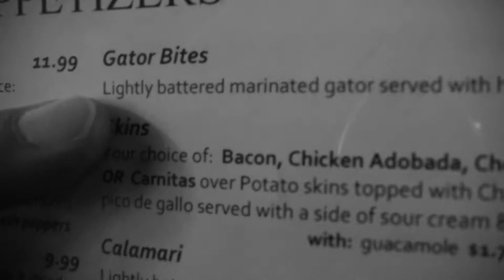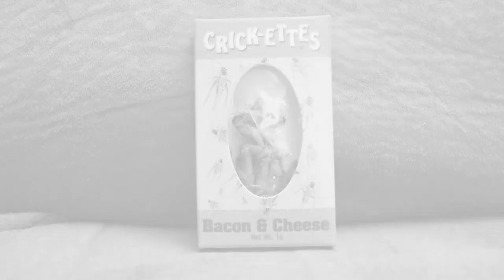An Alien Caper: a German Expressionist Film by Jeremiah Ewing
I made this video for my ARTNM 332 class at American River College in Sacramento, CA.  Enjoy!